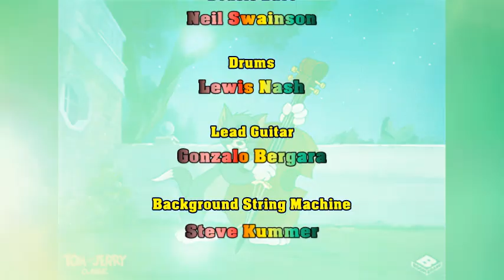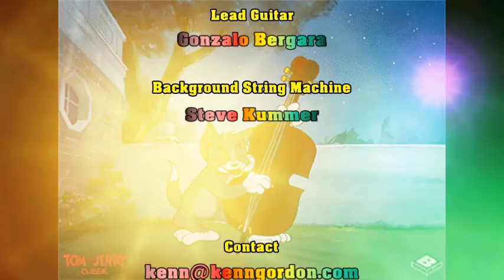Study In Bass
Written by Kenn Gordon
Played by Kenn Gordon & Raven
Produced by Raven Productions UK